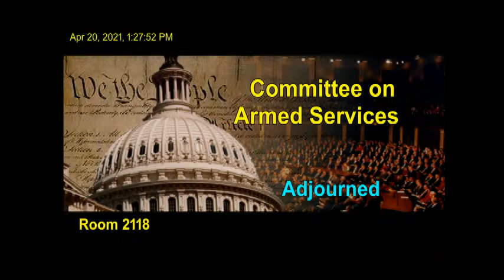20210420 “NatSec Challenges & U.S. Military Activities in the Middle East & Africa"